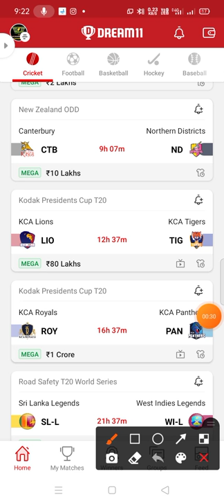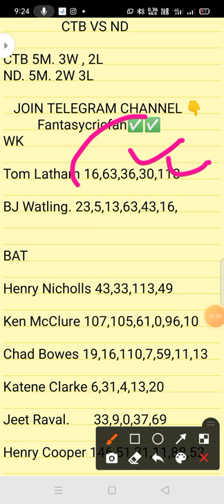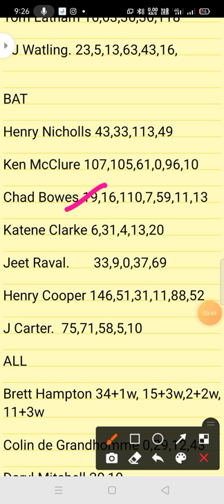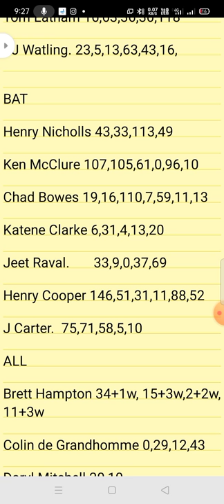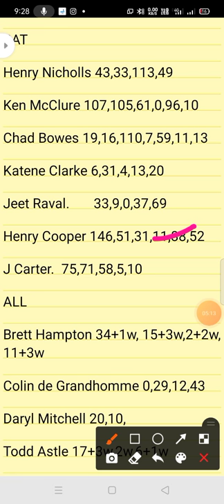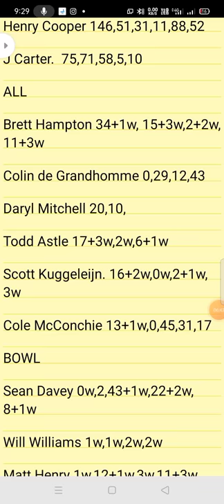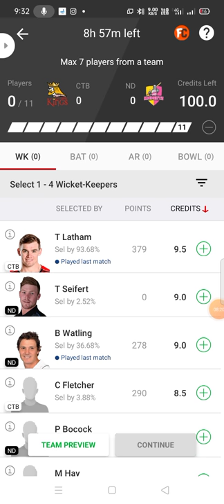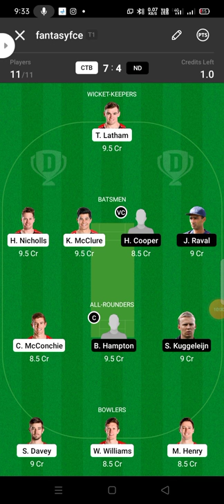CTB vs ND Dream11 Team ! ctb vs nd dream11 ! ctb vs nd ! ctb vs nd dream11 prediction ! nd vs ctb !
ctb vs nd scorecard.
ctb vs nd dream 11.
ctb vs nd
ctb vs nd 2019 scorecard
ctb vs nd 2020 scorecard
ctb vs nd dream11 prediction
ctb vs y dream11 team today
ctb vs nd dream11 prediction toda
ctb vs dream11 prediction
ctb vs nd dream11 Dream11 Team
ctb vs nd Dream11
dream11
ctb vs live streaming